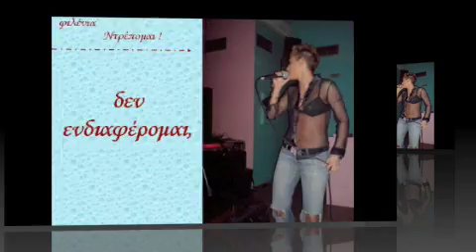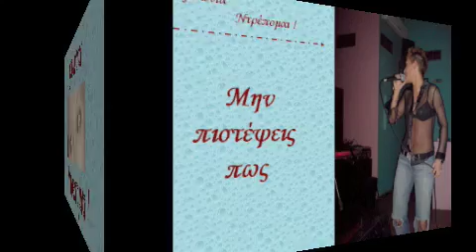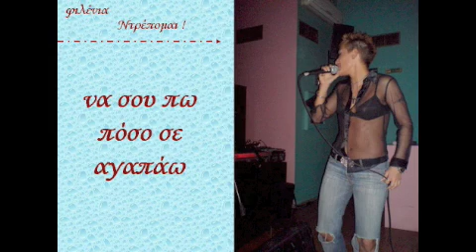Filenia Ntrepomai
Geia soy re Filoyri fonara !
Eimai sigoyros oti osoi doyne to video tha to eyxarisththoyn poly !
Kai poy na ixeran oti tote isoun mono 16... kai akleista !!!
All the best girl !
Andreas ;-)